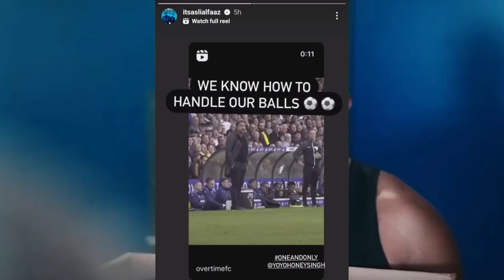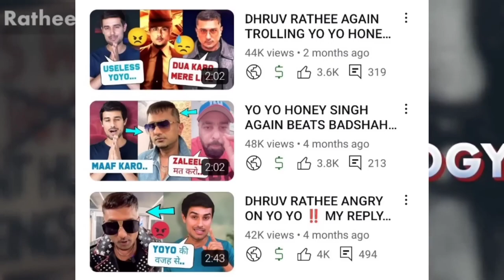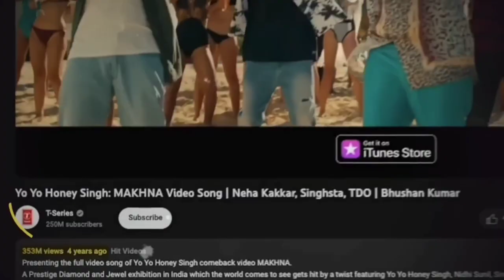KALAASTAR YO YO HONEY SINGH LEAKED ⁉️ DHRUV RATHEE TARGETS YOYO 😠 BADSHAH POKED 🤣 KULEY KULEY SONG